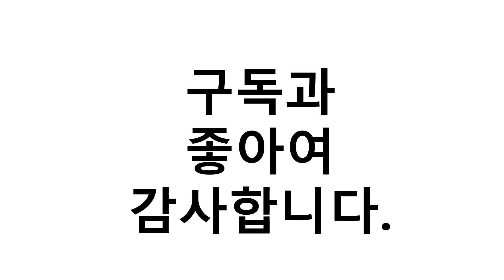진짜!인기있는 서핑보드 이거추천합니다. 추천순위 TOP10 2021년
1위. 케이에스몰 써니워터 바디보드 (레드) 41인치 수영장 물놀이튜브 물놀이보트 라운지튜브 풀장튜브 펜션풀장 고무보트 서핑보드 [16,900원]
2위. 아쿠스 서핑 바디보드 KR2 47인치, 블루(BLU) [119,000원]
3위. 케이에스몰 써니워터 바디보드 (레드) 37인치 수영장 물놀이튜브 서핑보드 풀장튜브 물놀이보트 [14,900원]
4위. 숏 스타일 코스트코 서핑보드 스킴 패들 보드, 옐로우 120cm [60,100원]
5위. 미꾸스 펀워터 공기주입식 서핑보드 스탠드업 패들보드 SUP, 폴라베어 [340,000원]
6위. 마르 망고 37 네오 바디보드, 노랑 [65,800원]
7위. 아쿠스 서핑 바디보드 KR2 47인치, 레드(RED) [59,000원]
8위. 구스서프 입문용 해변 성인 서핑보드 수상레저 1.6m, 화이트 164cm [82,250원]
9위. # 해변 비치 board, 빨간   [38,600원]